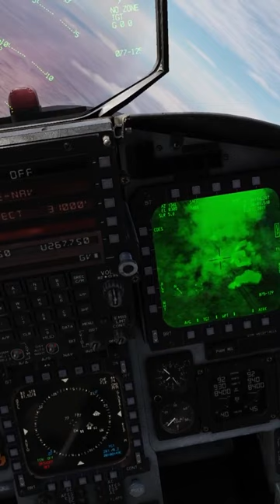dcs F15E 2000 pound JDAM